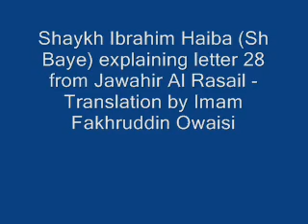Shaykh Baye Explaining A Letter Of Mawlana Shaykh Ibrahim Niasse RA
Shiekh Sharif Baye Haiba Al Tijani, Explaining a letter from the letters of Hujjathul Arifeen Shiekh Al Islam Gaus Al Anam Shiekh Ibrahim Abdullah Niasse Kaulakhi Al Tijani RA, Translated by Shiekh Fakhruddin Owaisy Al Tijani